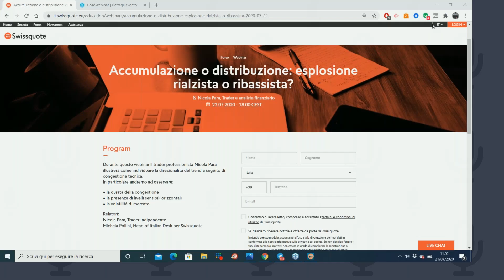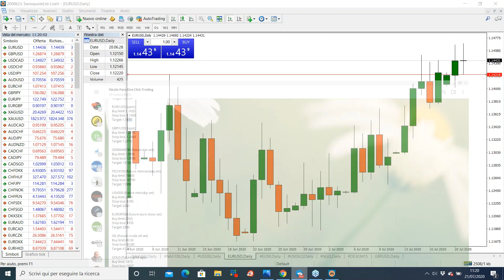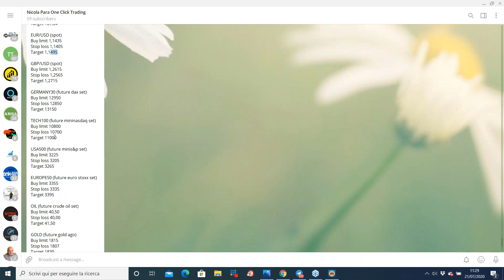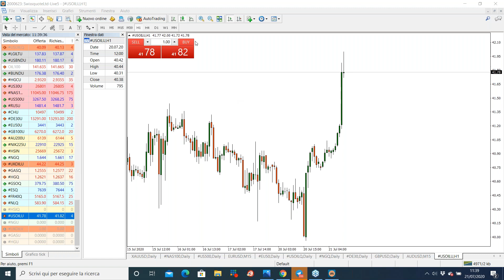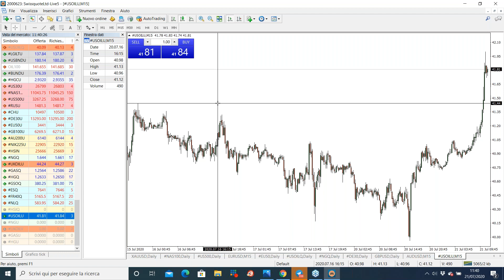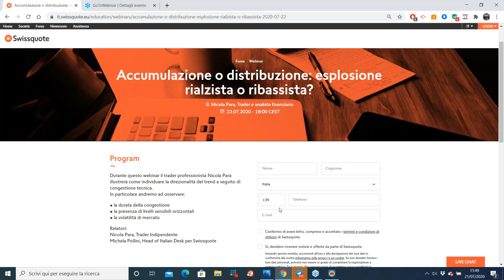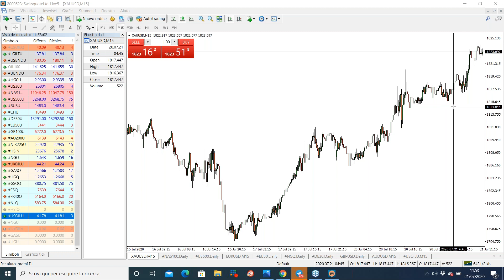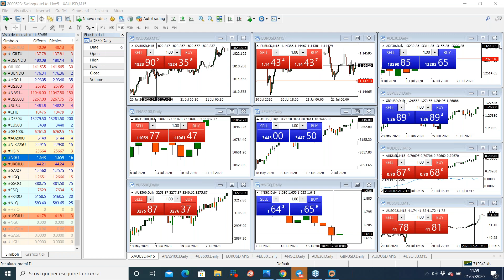TRADING LIVE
Nella video analisi in collaborazione con Swissquote del 21 Luglio, il trader professionista Nicola Para analizza l'impostazione grafica dei principali strumenti finanziari:
- Long oro, indici, petrolio, eur/usd e aud/usd
- Long gas di lungo periodo